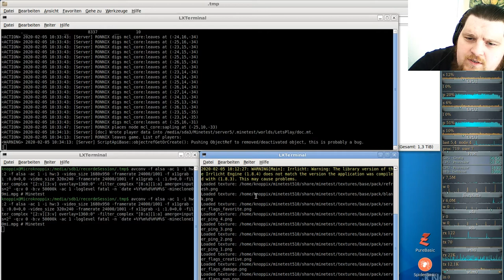LetsPlay MineClone2 Special ( Minecraft orientiertes Spiel ) #10